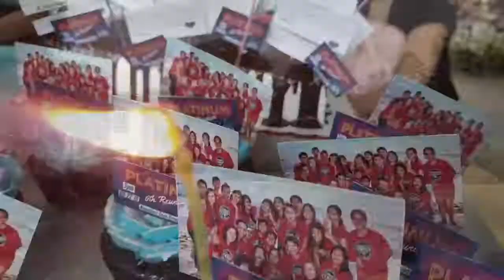6th PLATINUM REUNION Mini Clip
6th Reunion for PLATINUM Section in Labangal National High School batch 2009.